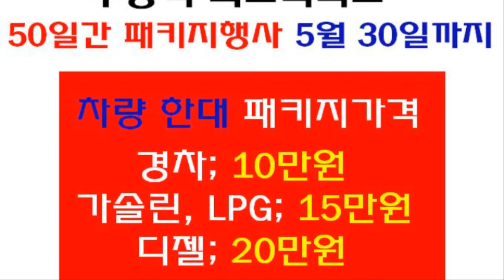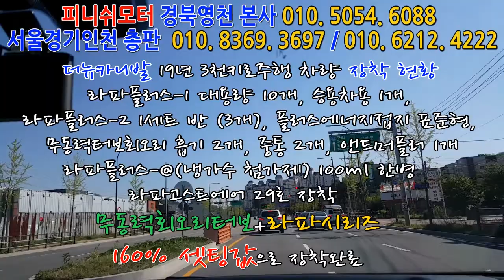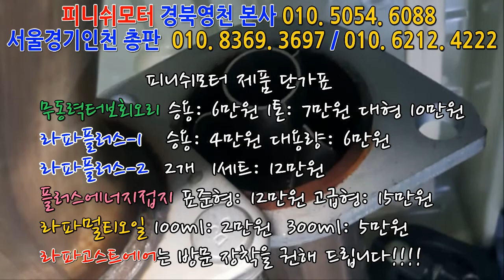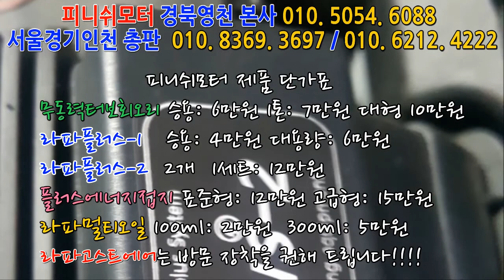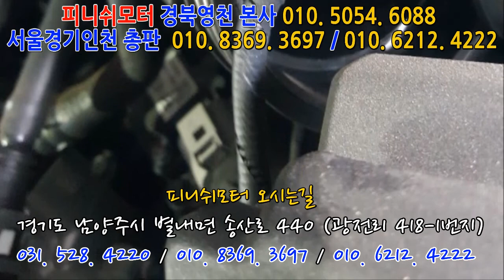[더뉴카니발 19년] bmw x6에 이어 2대째 "라파고스트에어'까지 160% 셋팅값으로 해주세요!~~~~~매연저감장치!엔진출력증강!연비개선!라파세나풍파워가격!무동력터보이놈